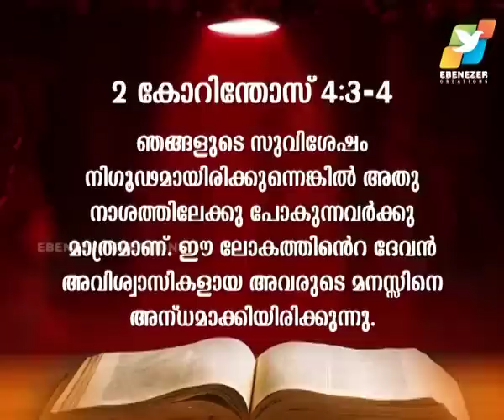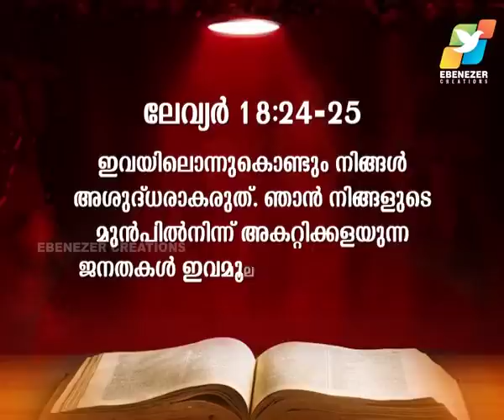The holiness of body Part 3 (ശരീരത്തിന്റെ വിശുദ്ധി)